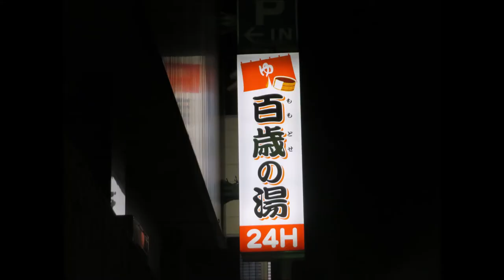【温泉 大分♨】繁華街にツルツル温泉！？｜百歳の湯（ニューグロリア大分ホテル）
「繁華街に、ツルツル温泉！」

大分市の繁華街：都町。
ニューグロリア大分ホテルさんにも天然温泉あり！黒褐色モール泉、大深度地熱温泉です♪
このお湯が…なんと、予想以上にツルツル感触♪本格的な温泉という印象。以前、Facebookで紹介したところ、大好評☆
宿泊でもお世話になっている百歳の湯さん。今回は立ち寄り湯でお邪魔いたしました♪

・住所：大分県大分市寿町１１－３１
・時間：24時間
・休館：年中無休？
・料金：大人500円/1時間
・泉質：ナトリウムー炭酸水素塩泉
・交通：徒歩→JR大分駅から約１５分